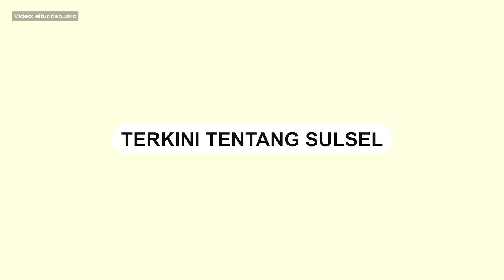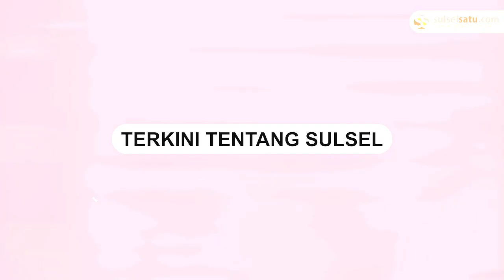Kebakaran Ludeskan Dua Rumah Warga di Sugiale Bone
Kebakaran di Desa Sugiale, Kabupaten Bone, Sulawesi Selatan, pada Selasa (02/01/2024) kemarin.

Dua unit rumah warga menjadi korban dalam peristiwa ini, yang terekam dalam sebuah video menunjukkan kobaran api yang menghanguskan kedua bangunan tersebut.

Dalam rekaman tersebut, si jago merah terlihat melalap habis rumah-rumah warga, sedangkan sejumlah warga berusaha memadamkan api yang meluas.
Video terkini dan terbaru..